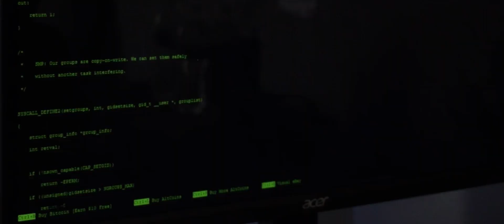Credit - Official Trailer 2018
Be smart kids.

Credit - Trailer 2018
Credit - Trailer 2018
Credit - Trailer 2018